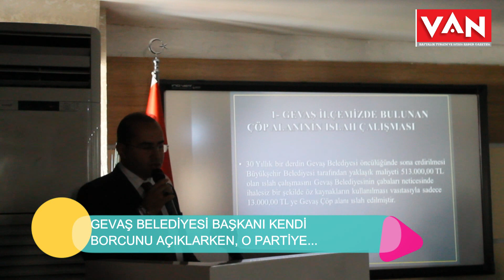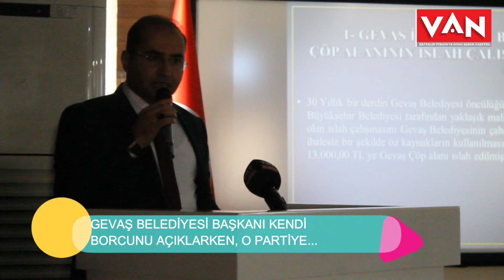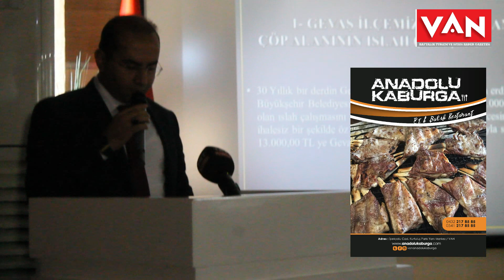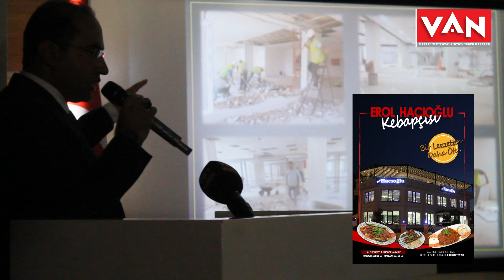GEVAŞ BELEDİYESİ BAŞKANI KENDİ BORCUNU AÇIKLARKEN, O PARTİYE